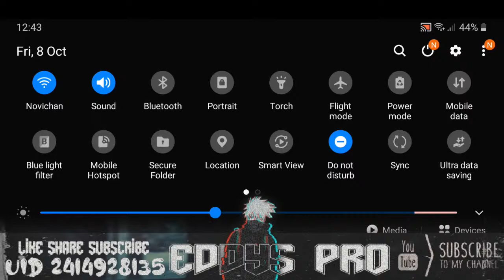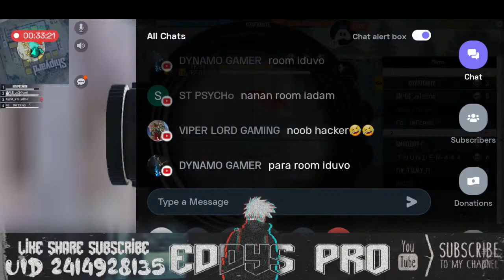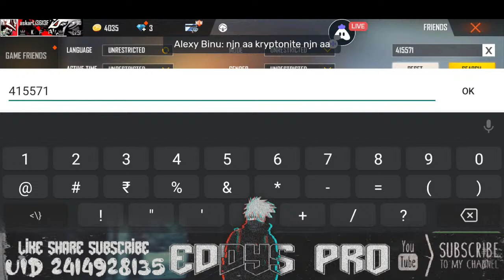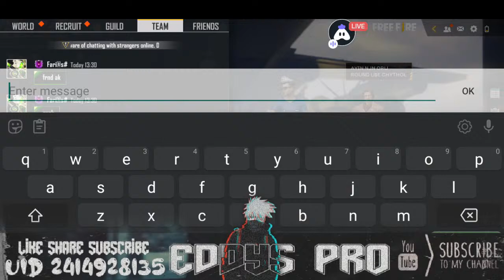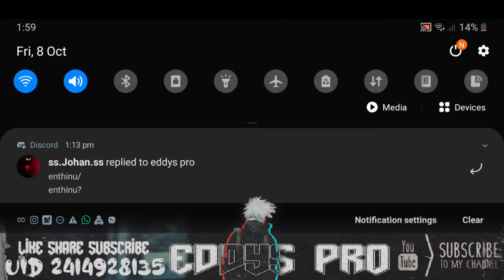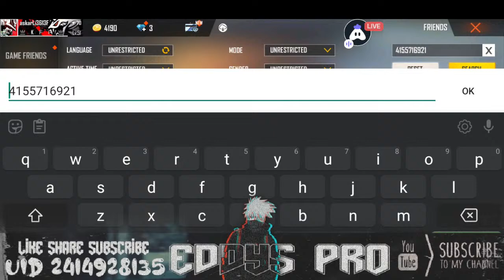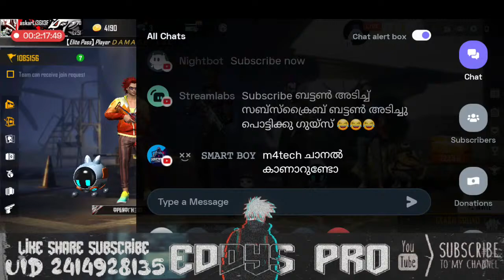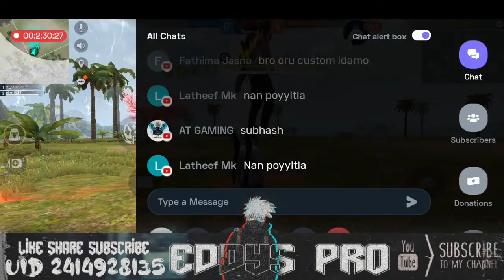FREE FIRE LIVE MALAYALAM🔴FFLIVE🔴TEAM CODE🔴ROOM🔴EDDYSPRO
(Streeming also)

RAM = 4GB

1,008 views

freefirelivemalayalam
freefiremalayalam
freefirekerala